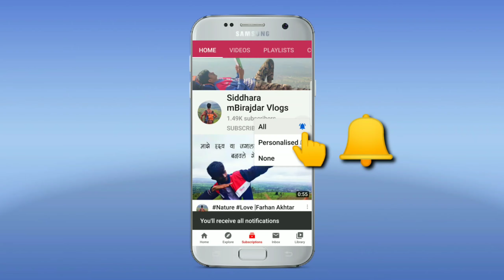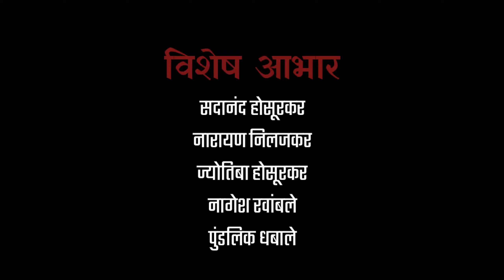MUST VISIT PLACE NEAR BELAGAVI -BHOOTNATH | BELGAUM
A Video By- Siddharam Birajdar

Drone Shoot- Vikram Naik

Deepak lakamble
Rutik Ghodake

Hi
I'm siddharam Birajdar. Welcome to our you tube channel Siddharam Birajdar Vlogs.

    Bhootnath Shiva temple is one of the famous point in belgavi district Karnataka state.
This video is collaboration with Airavata Creations.

Music/ song credits-
Album: Shiv Tandav Stotra
Singer: Rajessh Iyer
Lyricist: Rajessh Iyer
Label: Rajshri